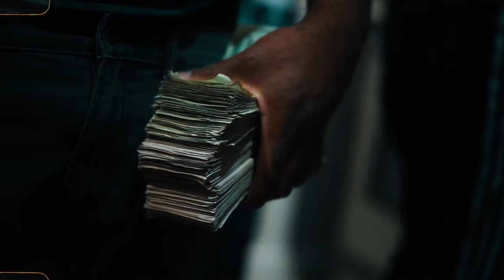KT Foreign x Fenix Flexin - Foot Fees (Exclusive Music Video) || Dir. Thomas Tyrell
Prod. Lil O

San Diego's KT Foreign taps in with Fenix Flexin for "Foot Fees". These two talk about running up a bag and how they're really in the streets. Check out the new visual up top.